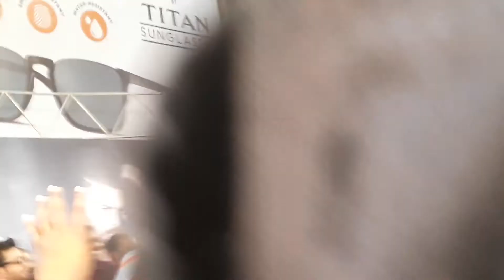Yuvraj Singh In Bangalore Central Part 2 | YOUWECAN Lunch Event | Bellandur